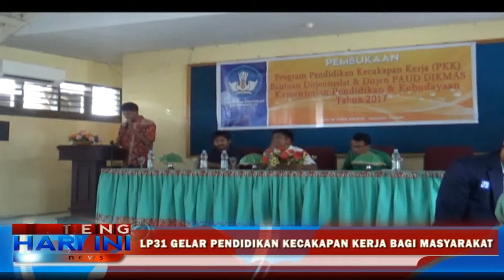LP3I Palu Gelar Pendidikan Kecakapan Kerja Bagi Masyarakat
Guna meningkatkan kapasitas wawasan dan kecakapan kerja warga Kota Palu, Lembaga Pendidikan dan Pegembangan Profesi indonesia ( LP3I ) pada Rabu ( 21/ 12 ), menggelar Pendidikan Kecakapan Kerja ( PKK ) yang diikuti puluhan warga Kota Palu.